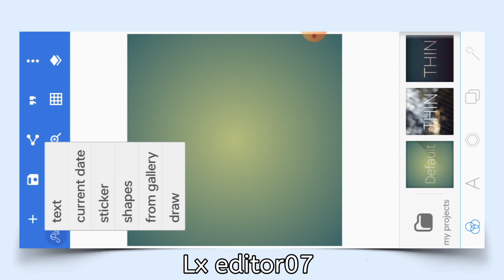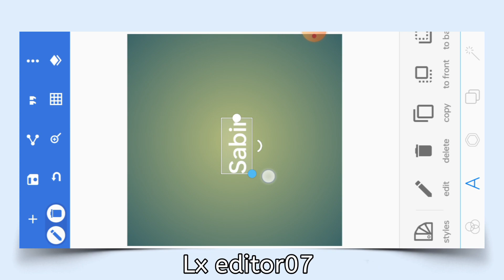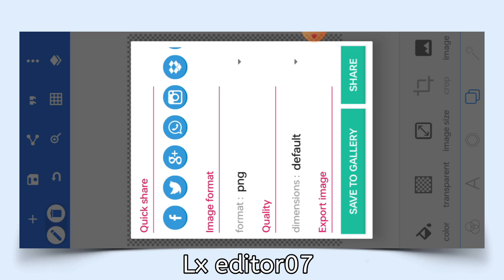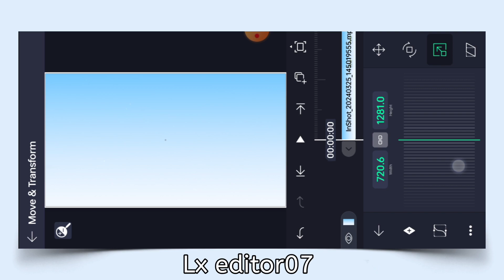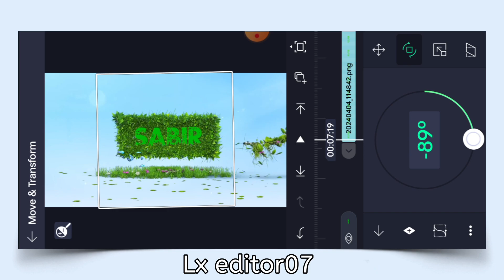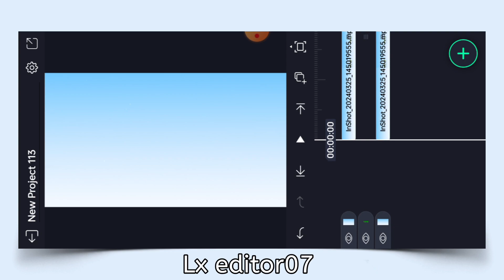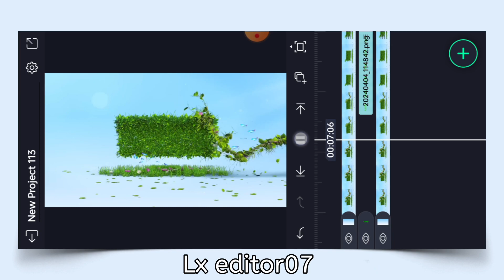Ek Dam New Trending Name Video Editing | Alight Motion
Hello guys is video me bataya gaya hai aap instagram new trending name wala status video kaise banaye,